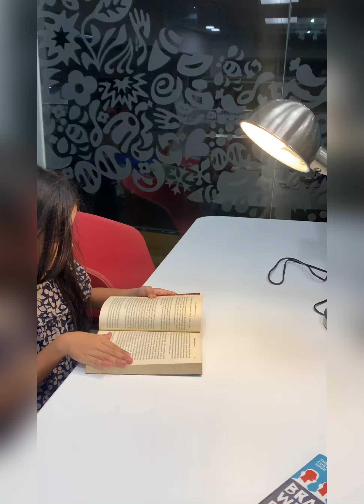Ukail & Family Performance "Save the Earth"